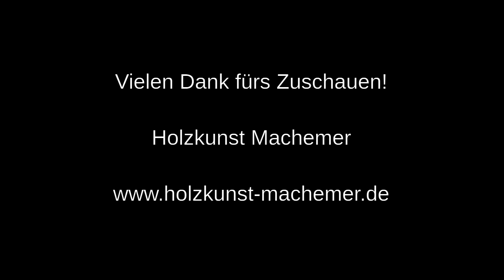Holzkunst Machemer - Das sind wir!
Holzkunst Machemer stellt sich vor.
Geführt von mir (Steffen Machemer), mit Hilfe meiner ganzen Familie, besteht die Firma seit über 30 Jahren in Bad Kreuznach - Bosenheim.